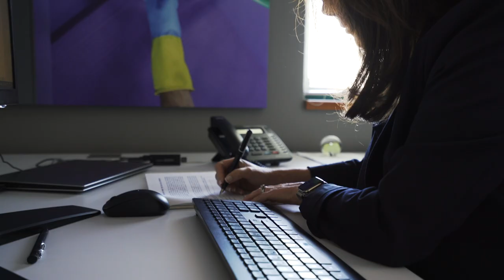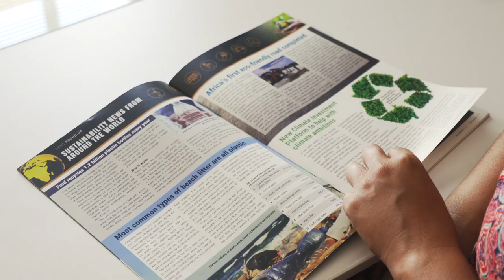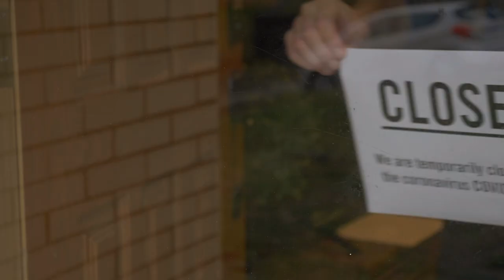Coke The Secret Formula EP4: Highlights Special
In this episode of The Secret Formula the team travel to Soweto and the Western Cape to investigate how The Coca Cola Company are making a difference in terms of their waste management systems and encouragement of recycling. In these uncertain times of COVID-19 it's time to paint a brighter future on that blank canvas in front of us.